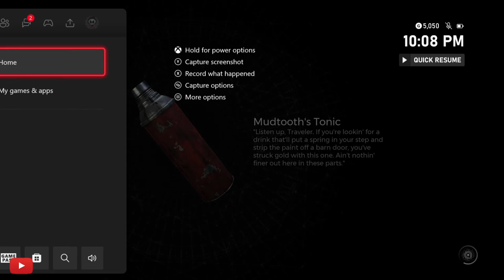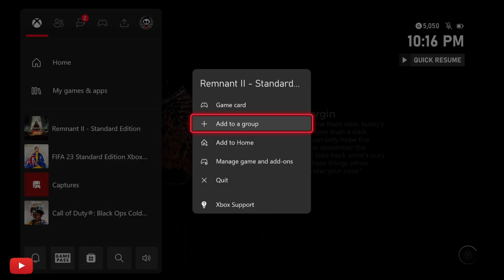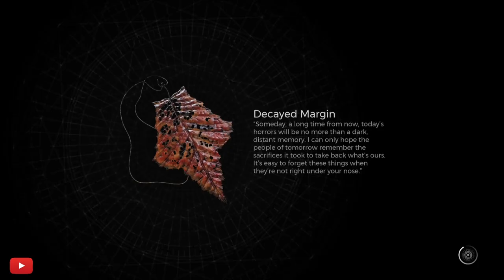Remnant 2 - World Glitch - Level Descaling - Easy Apocalypse Mode - Easy Guide Patched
Remnant 2 how to get the World Power Level Descaling
Remnant 2 World Power Level Descaling location
Remnant 2 World Power Level Descaling guide
Remnant 2 World Power Level Descaling walkthrough guide

Remnant 2 how to get Easy Apocalypse
Remnant 2 Easy Apocalypse
Remnant 2 Easy Apocalypse guide
Remnant 2 Easy Apocalypse walkthrough guide

Youtube remnant 2
google remnant 2
twitter remnant 2
00:00 Introduction
00:11 How to glitch
00:27 Showing the glitch